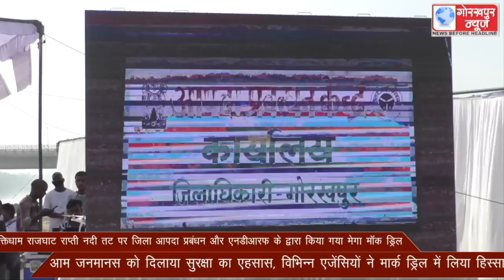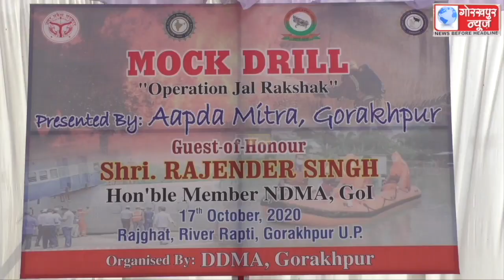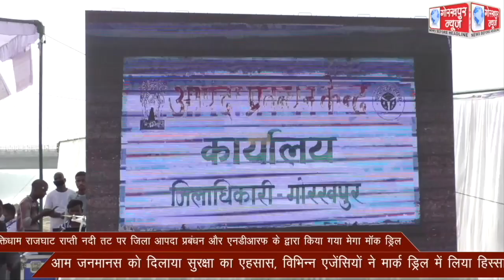जिला आपदा प्रबंधन और एनडीआरफ के द्वारा किया गया मेगा मॉक ड्रिल, आम जनमानस को दिलाया सुरक्षा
महानगर स्थित मुक्तिधाम राजघाट राप्ती नदी तट पर जिला आपदा प्रबंधन और एनडीआरफ के द्वारा किया गया मेगा मॉक ड्रिल, आम जनमानस को दिलाया सुरक्षा का एहसास, विभिन्न एजेंसियों ने मार्क ड्रिल में लिया हिस्सा।